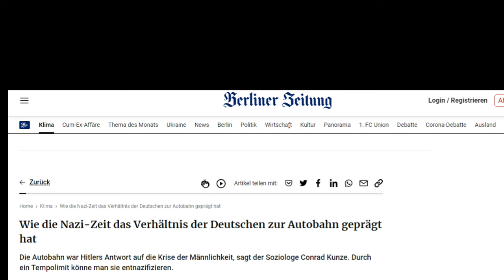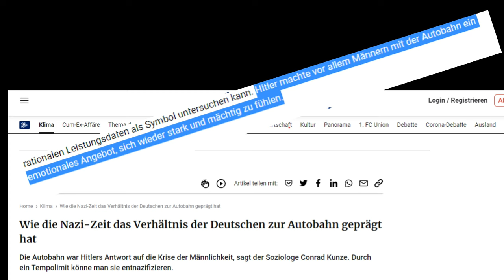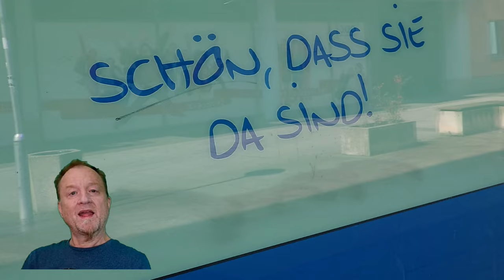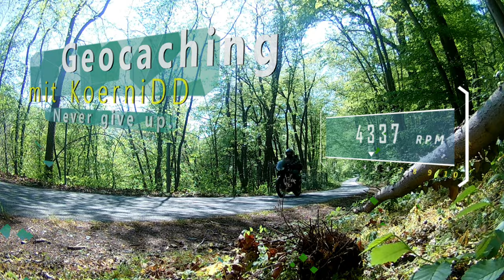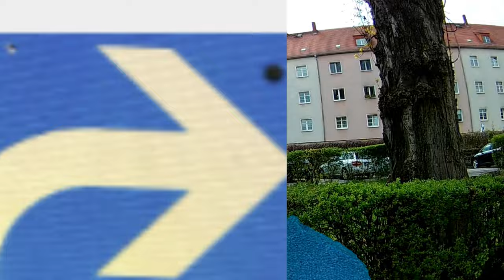Behalte den Überblick - Geocache in Dresden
Geocaching mit Koernidd Folge 74
Behalte den Überblick

Caches

GC648E4 - Behalte den Überblick Multi-cache von Saufsack + famheim
Dieser Cache ist nach dem Prinzip des Spieles "Fotorallye" gestaltet.

Musik

KoerniDD 2023